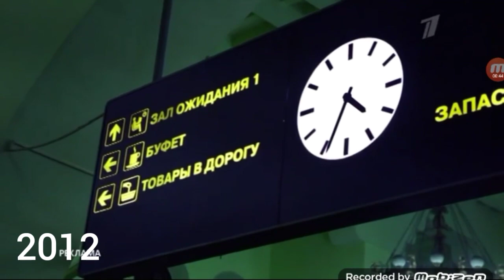Эволюции заставок 6 выпуск: Эволюция рекламных заставок Первого канала (2012-н.в) часть 1.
Это видео показывает эволюцию заставок. This video shows the evolution of screensavers.